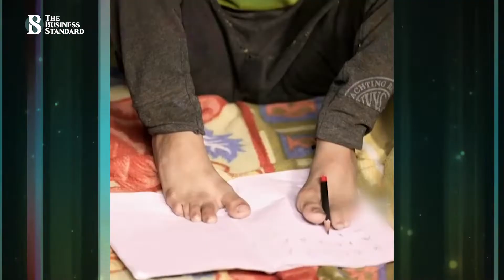আহমেদের নাচে অভিভূত ভারত | Everyone overwhelmed by Ahmed’s dance performance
সাফল্যর জন্য শারীরিক প্রতিবন্ধকতা যে কোন বাধা নয় তার প্রমাণ দিয়েছেন ভারতের আহমেদ রাজা খান। দেশটির একটি ডান্স রিয়ালিটি শোতে হাত হীন সাত বছরের এই বালকের নাচ সবাইকে চমকে দিয়েছে ।

Item ID:                         7K53FED
Author Username:                 dimadjdocent

Item ID:                         DFAV4PR
Author Username:                 Twisterium